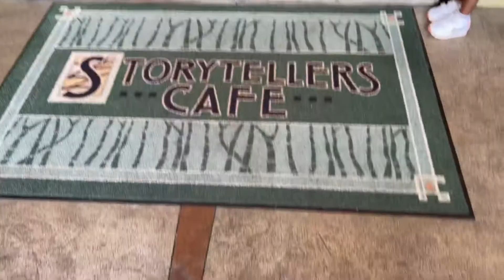Our Family Trip To California // STORYTELLER’s CAFE// MICKEY + MINNIE MOUSE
Hey guys ✨

We are on a road trip across the WEST COAST , from New Mexico to Arizona and now California.

We stopped at DISNEYLAND to say helloooo to our favorite friends MICKEY & MINNIE. Ari LOVESSSSSSS MINNIE MOUSE but to see MINNIE in “real life” was a bit scary 🙃

QUESTIONS:
-When’s the best time to take your little ones to DISNEYLAND? I think we will try again when AJ turns 5 😅.
- What’s your little ones FAVORITE DISNEY character?